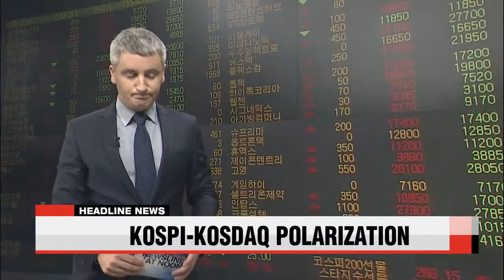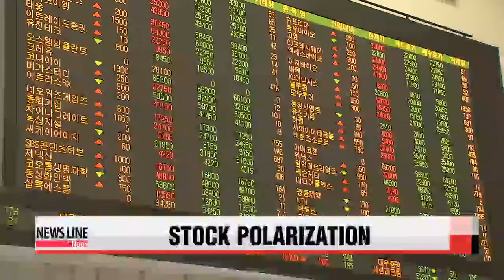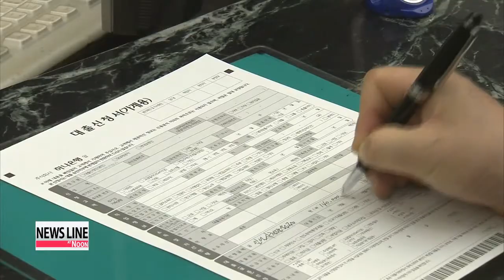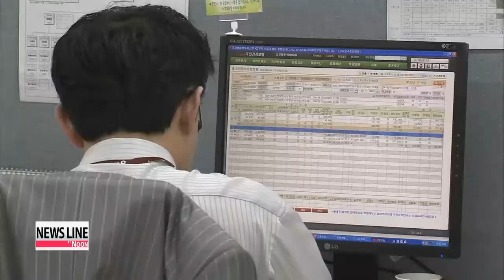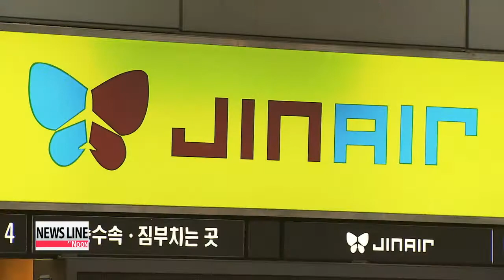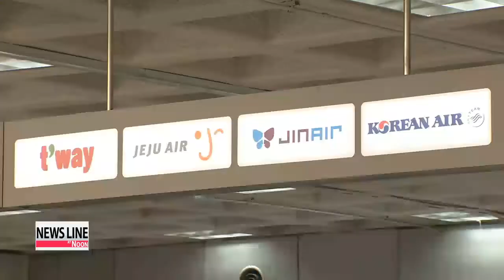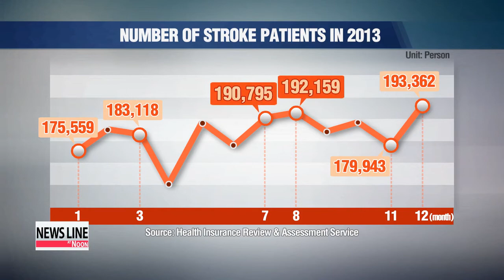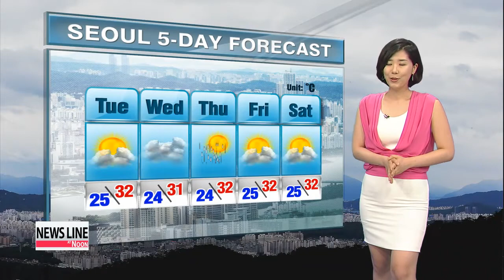NEWSLINE AT NOON 12:00 More than 360 dead after earthquake in China's Yunnan Province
At least 3-hundred-67 people have been killed and almost 2-thousand injured after a powerful earthquake struck China's southern Yunnan Province on Sunday afternoon, local time.
The death toll is expected to rise further,... as officials say... many of the wounded are in critical condition and scores more remain missing.
Shin Se-min has more.

A massive rescue operation continues this Monday to find survivors of a strong quake that struck the densely populated city of Zhaotong in China a day earlier,... toppling thousands of buildings and killing at least 360 people.
So far, the number of injured stands over 18-hundred, but is likely to rise.
The 6-point-1 magnitude earthquake had the deepest impact on Ludian, a county of some 449-thousand people located in China's southwestern Zhaotong prefecture.
An estimated 12-thousand homes collapsed there.
It is still unknown how many people could STILL be trapped under the debris.
China's state-run Xinhua News Agency says the earthquake was the strongest to hit the region in 14 years.

A major rescue and relief operation is underway,... with over 25-hundred officers and soldiers dispatched to the worst-hit areas, carrying tents, food and excavating tools.
The Red Cross Society of China has sent quilts and tents,... while Red Cross branches in Hong Kong and Macau are also sending relief supplies.
Chinese authorities scaled up their disaster response on Monday to the highest national level.

Chinese President Xi Jinping ordered authorities to make "all-out efforts" to save lives,... while Premier Li Keqiang ordered them to provide food, clothes and temporary housing for those without shelter.

The quake struck in a largely agricultural area that is prone to earthquakes.
In 1970, a magnitude 7-point-7 quake in Yunnan killed at least 15-thousand people.